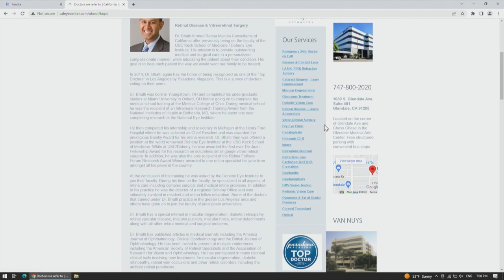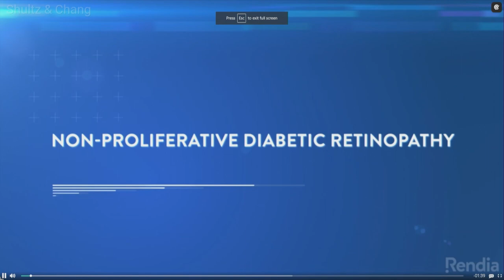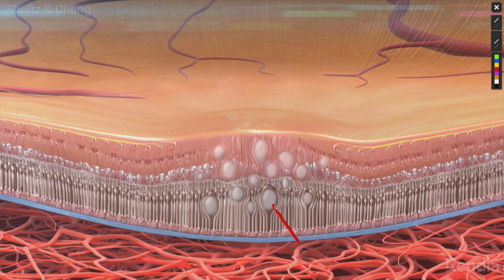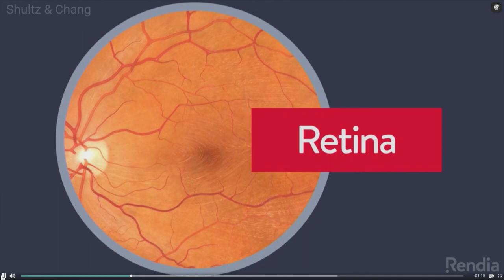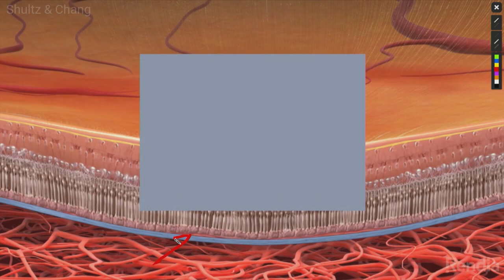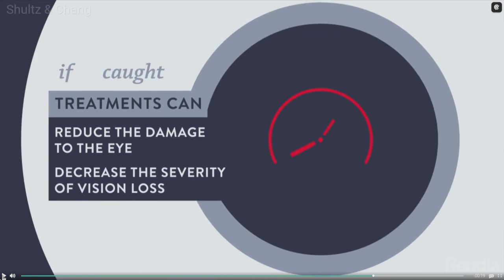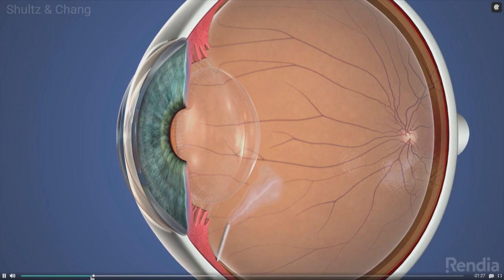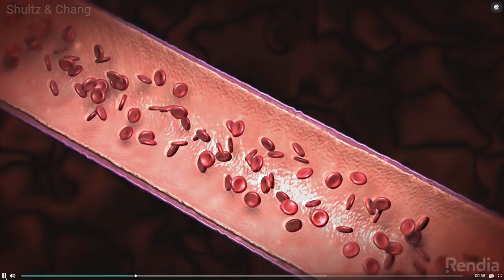Dr. Harout Khanjian and Dr. Rizwan Bhatti - Live USArmenia TV -- Why Retinal Injections are needed ?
Live show aired on 01/23/2023 on USArmenia TV discussing the reasons why retinal injections are administered to patients.  Live calls taken during show.